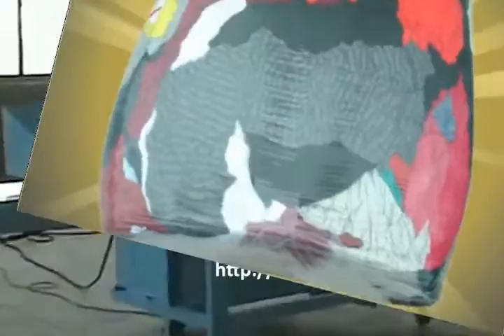Mixed Rags Used Clothing baler machine India Sudan Tanzania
Main products:
1.Fully automatic horizontal baling press
2.Semi-automatic horizontal baling press
3.vertical baling press baler
4.wipers/rags bagging press baler
5.scrap metal baling compactor
6.shearing baler machine
7.container shear
8.movable scrap metal baler compactor
9.single shaft shredder
10.double shaft shredder